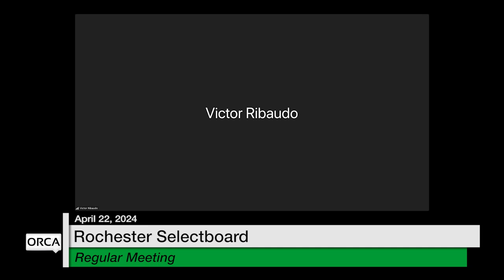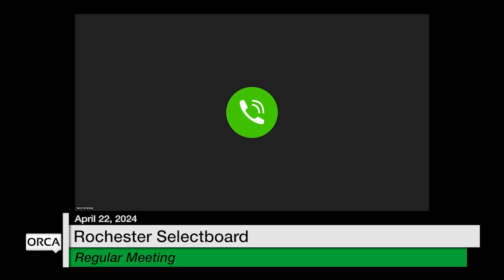Rochester Selectboard - April 22, 2024 [ROS]